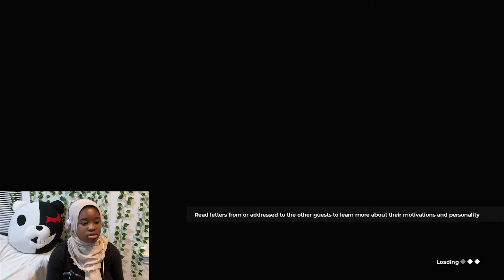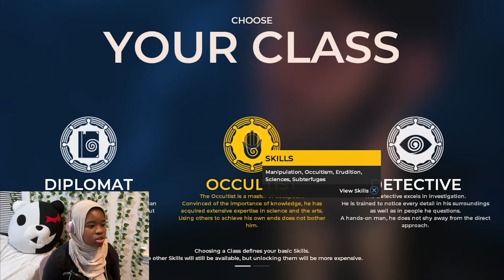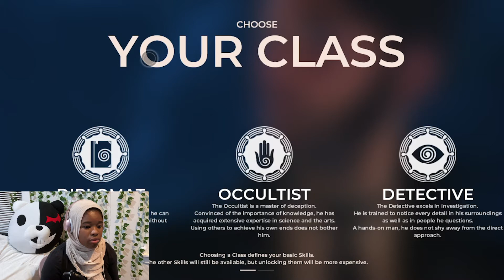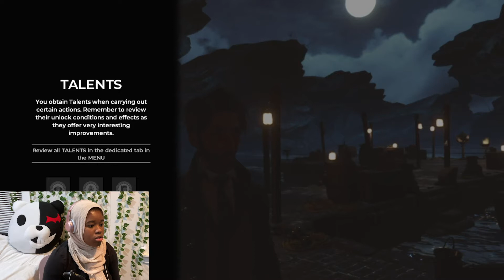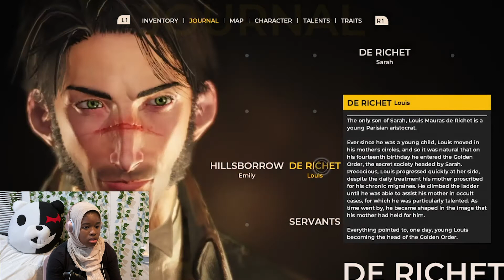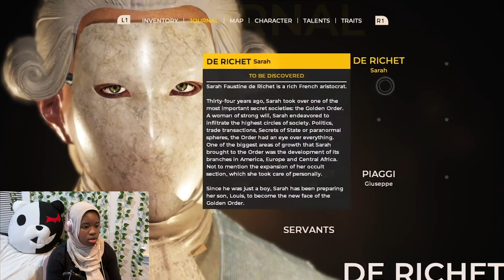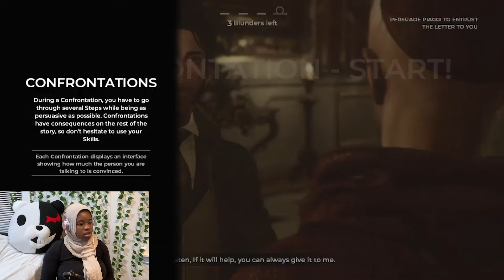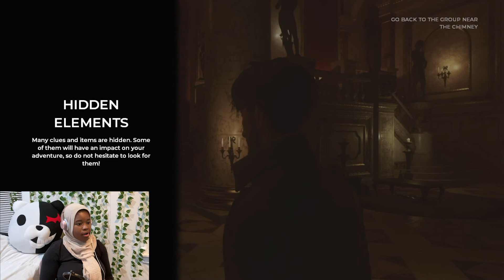Where did my mom go? | The Council Gameplay 1| Let's play free Steam games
Let me know of some more games I should play next!